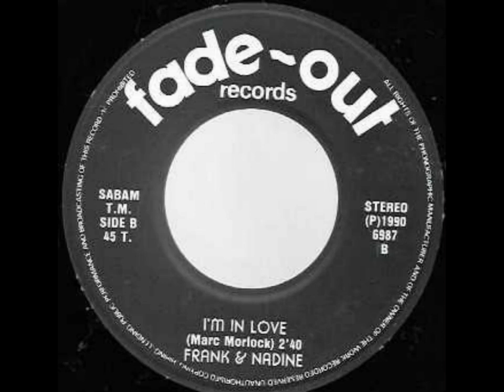Frank & Nadine ( Vino ) 1990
Vino
Frank & Nadine

Muziek/tekst: Marc Morlock

Opname: 1990 | Duur: ca. 2.18 min.

Productie: Marc Morlock

Muzikanten:
Frank & Nadine (saxofoon)
Kris De Jean (keyboards)
Marc Morlock (basgitaar, gitaar)

Deze track staat op volgende releases:

Vino (1990)

Vinyl 7'' single, 2 tracks
 Fade Out (België) 6990

Overige versies/opnames van dit nummer:
Marc Morlock: Vino (1989, 2.28 min)
Marc Morlock: Vino (English version) (1989, 2.28 min)